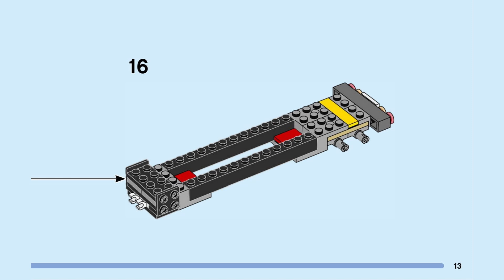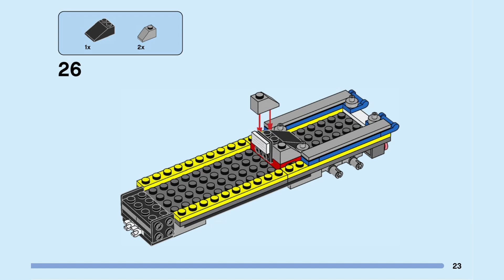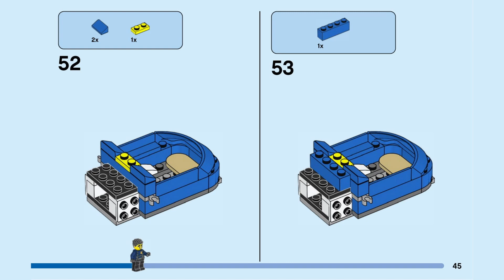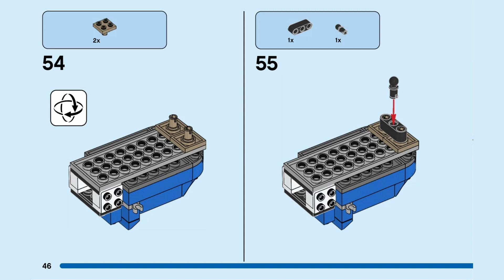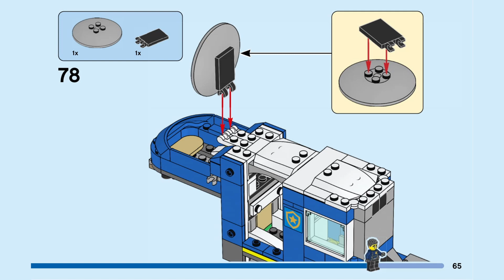LEGO 60315 instructions - City - Police Mobile Command Truck [booklet 3]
How to build LEGO 60315 Police Mobile Command Truck

Nr .: 60315
Name:  Police Mobile Command Truck
Theme: City
Year: 2022
Parts: 437